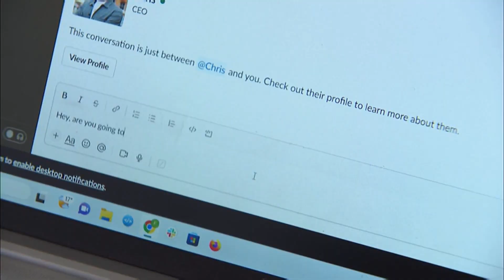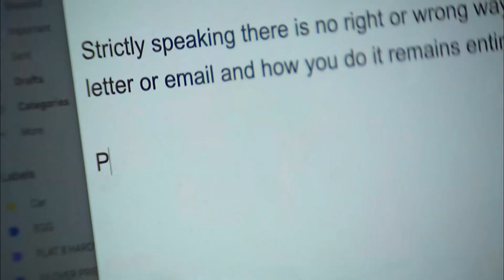Beginning of the end of formal farewells? (UK/Global)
As they way we communicate has changed drastically in the last 20+ years for many, has the formal farewell seeing its last days?